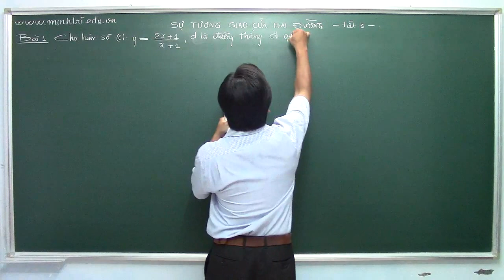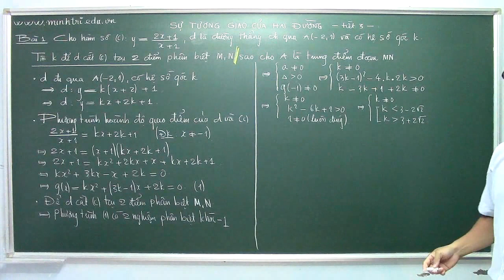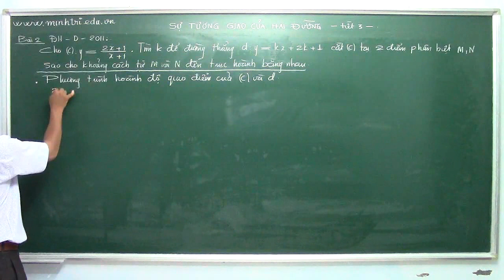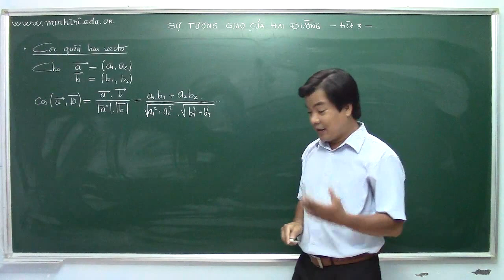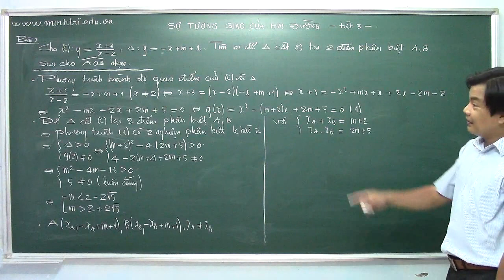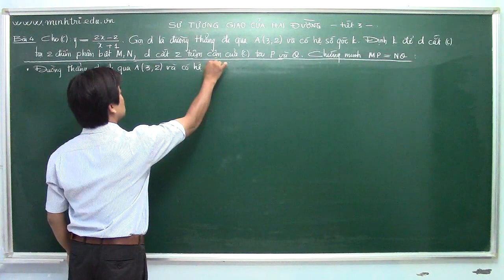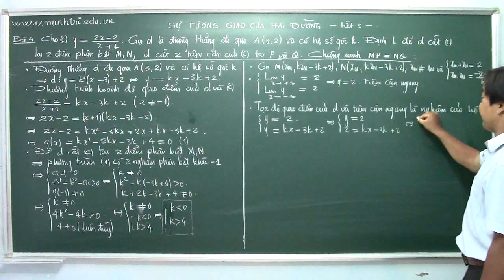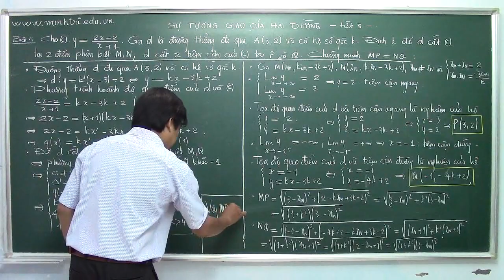30. BÀI 8. TIẾT 3. SU TUONG GIAO CỦA HAI ĐƯỜNG CONG THỎA ĐIỀU KIỆN CHO TRƯỚC